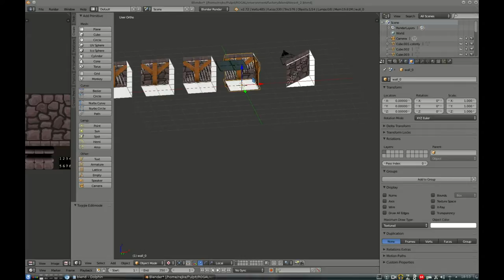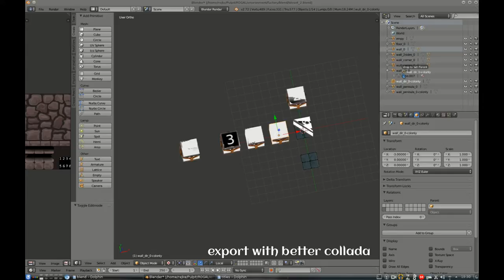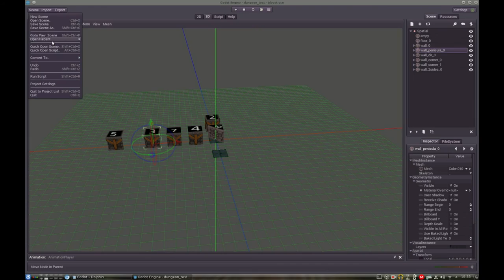Work in progress on a new game - GODOT